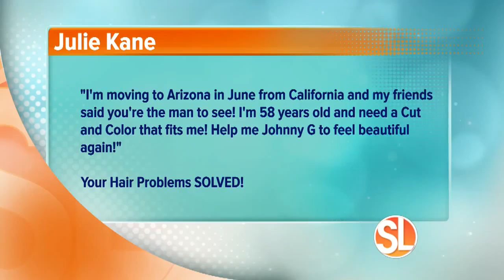Hair by Johnny G offers unique hair design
International Beauty Expert Johnny G shows latest tips, tricks and trends in hair design.